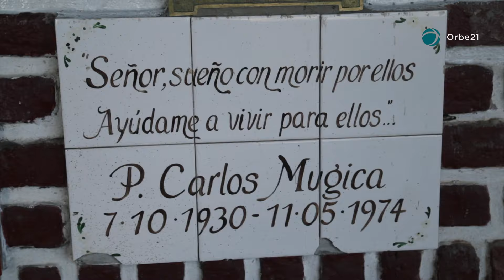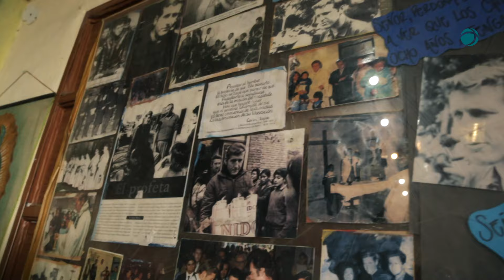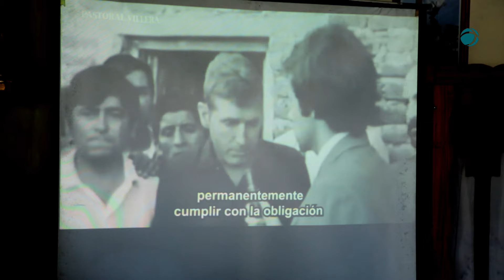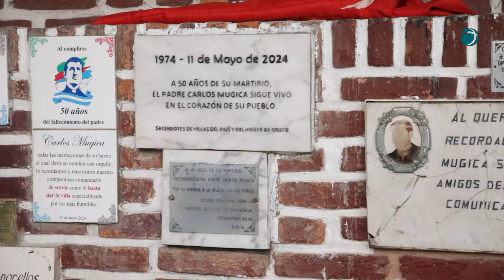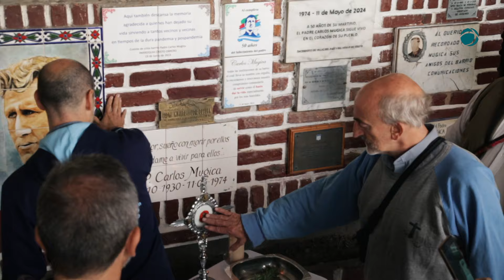Conferencia de prensa con motivo del 50 aniversario del P. Carlos Mugica